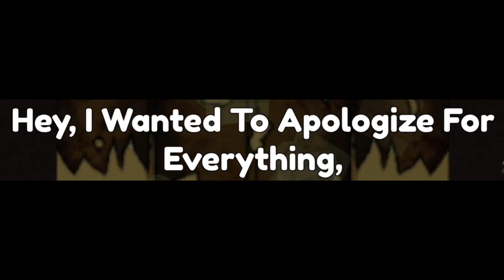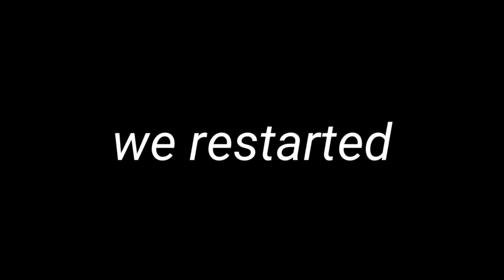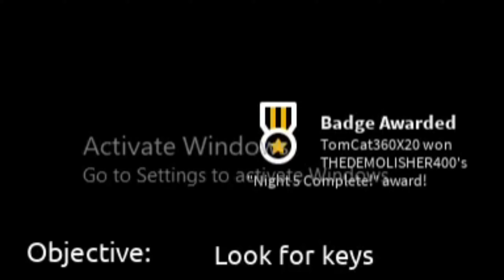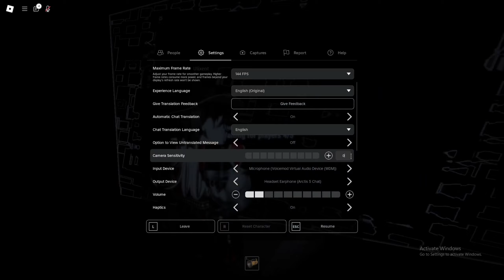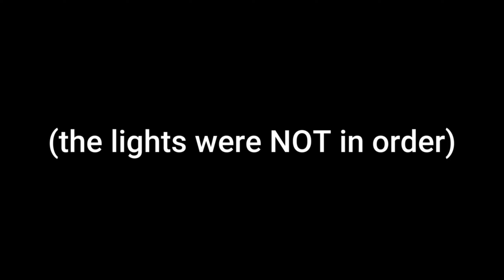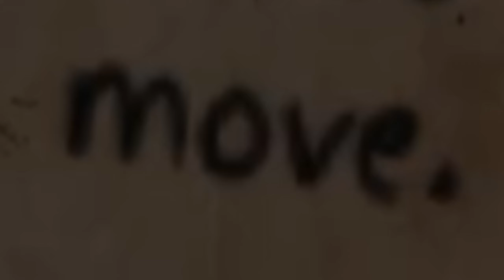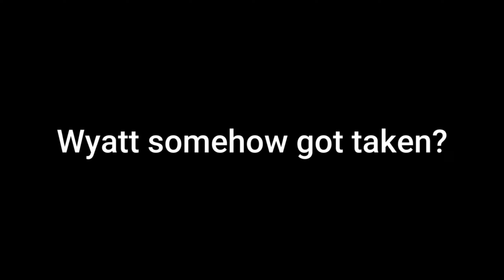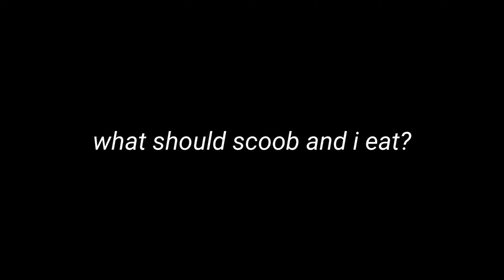Ranking the SCARIEST Roblox Horror Games (for Halloween)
Today we're ranking the SCARIEST Roblox horror games, (for Halloween of course). These are the ABSOLUTE UNMATCHABLE, UNRIVALED, most TERRIFYING games on Roblox... Without a doubt... Enjoy!

Wyatt/Paul5 - @wyatt_ingram
Josiah/JWayne/SonicJWH - @JWayne80
Owen/Ulixent - @ulixent
This guy Angel was there. (Blank-star)
Dalton/Dissolve - @dissolve_4u228

Chapters:
Intro: 00:00 - 00:15
Smelly Killer: 00:15 - 03:06
RUSHED OUT: 03:06 - 04:57
Shrek Motel 3: 04:57 - 05:55
Night Shift at Chuck E Cheeses 2: 05:55 - 08:05
Ferb.exe RP: 08:05 - 08:46
Not Quite Right: 08:46 - 12:53
MENTAL: 12:53 - 18:43
END: 18:43 - 18:55